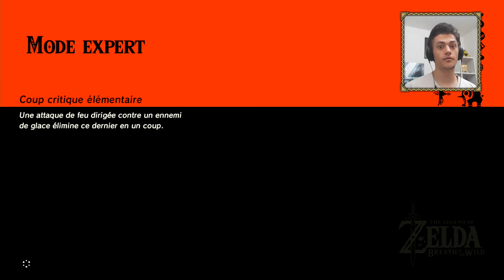#19 - Les sœurs de pierre | Zelda: Breath of the Wild [Mode Expert]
On continue le Let's Play sur The Legend of Zelda: Breath of the Wild en faisant quelques quêtes secondaires, notamment celle des Sœurs de Pierre !

▼ INFOS ▼

▲ INFOS ▲